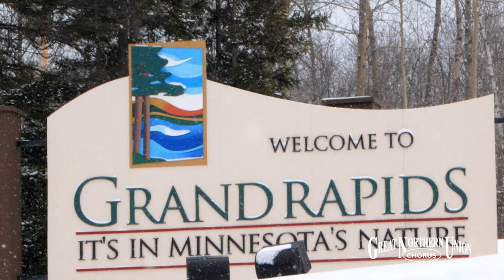GNU Northern Minnesota Tour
On a weekend in October 2014, the Great Northern Union Chorus took their unique brand of music on the road to Northern Minnesota communities.  The purpose of this trip was to support the Barbershop Harmony Society vision of “No Strings Attached”.  It demonstrates a core goal of the GNU to support and encourage singers and choirs of all ages and genres. The tour was made possible with a grant from the Minnesota State Arts Board. This grant covered the entire cost of the weekend and it allowed the GNU the opportunity to touch the lives of these communities by “making the music that’s making a difference”.